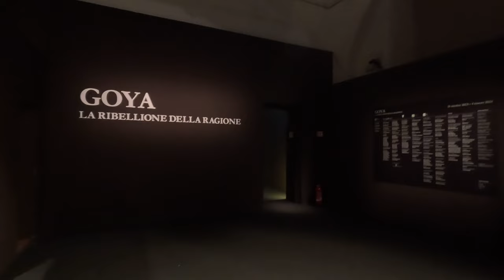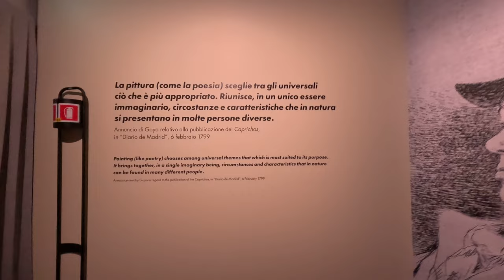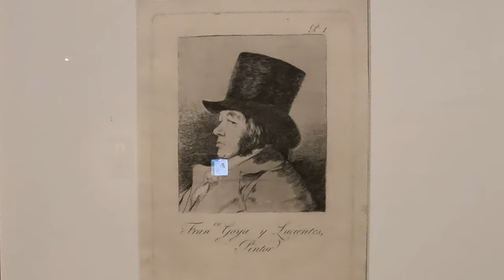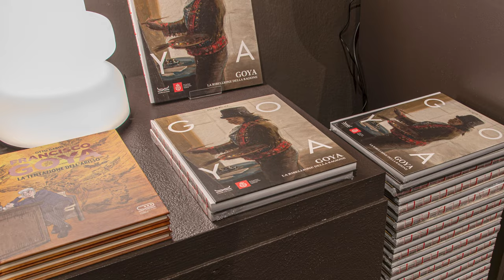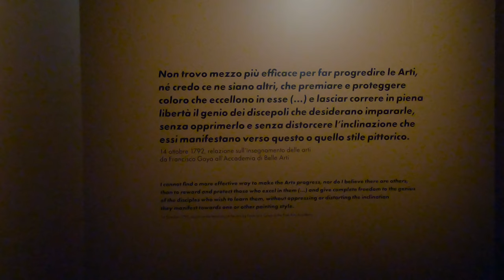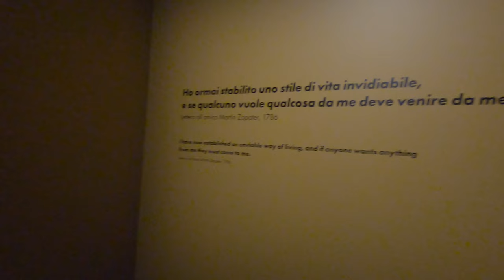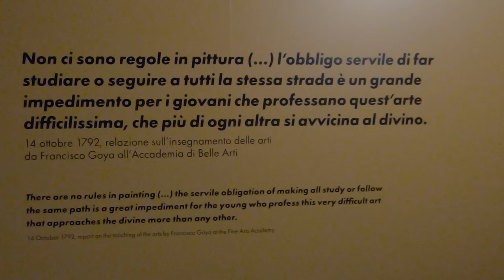Goya La ribellione della ragione, Palazzo Reale Milano dal 31 ottobre al 3 marzo 2024 da vedere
Il curatore, Victor Nieto Alcaide, non ha voluto raggruppare opere per un’ennesima mostra antologica su Goya. Ha voluto invece sviluppare una mostra ideologica che mettesse in risalto l’evoluzione della figura di Goya come essere umano e come artista. Per far ciò, si è basato su due nozioni fondamentali.

In primo luogo, la lunga vita dell’artista, vissuta in un periodo storico (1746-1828) saturo di avvenimenti che hanno determinato cambiamenti importanti. Banalmente, prima della Rivoluzione Francese (1789), avvenuta nel clima politico, sociale, culturale e filosofico catatterizzato dall’influenza dell’Illuminismo, esisteva una sola forma di governo: la monarchia. In seguito è venuta ad aggiungersi, in alternativa, la repubblica. Un cambiamento non da poco.

La seconda riflessione riguarda l’evoluzione dell’atteggiamento di Goya rispetto al lavoro di pittore: progressivamente, l’artista ha maturato un’insofferenza per il lavoro su committenza, infondendo le migliori energie in opere in cui traspaiono le sue impressioni.
Lungo tutto il percorso della mostra Goya. La ribellione della ragione emerge un fil rouge che corre trasversale alla generale visione cronologica delle sezioni. È il fil rouge dell’Uomo Goya e della profondità del suo animo di illuminato, della sua ‘ragione’.

Per concludere, possiamo dire che l'eredità di Goya si estende oltre il mondo dell'arte. È un simbolo del patrimonio culturale spagnolo e le sue opere continuano a essere celebrate e studiate nel contesto della storia e della cultura spagnola.

Nel complesso, l'eredità artistica di Francisco Goya è definita dal suo approccio innovativo e versatile all'espressione artistica, dal suo potente commento sociale e politico e dalla sua influenza duratura sull'evoluzione dei (movimenti artistici, che lo rendono una figura fondamentale nella storia dell'arte occidentale.

Arrangiamento musicale: Renato Corpaci, da: Isaac Albéniz, “Suite Española”, op 47 (“Cadiz”)